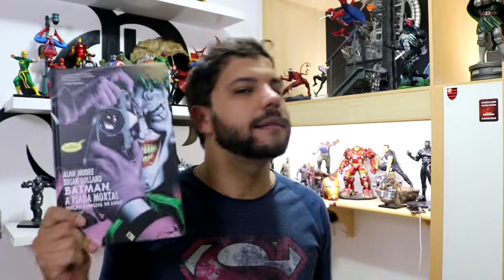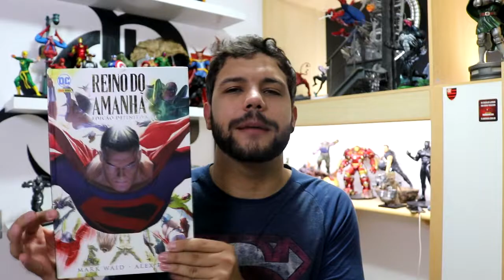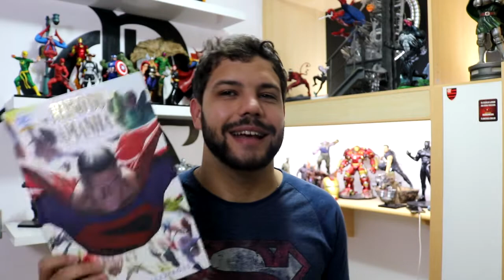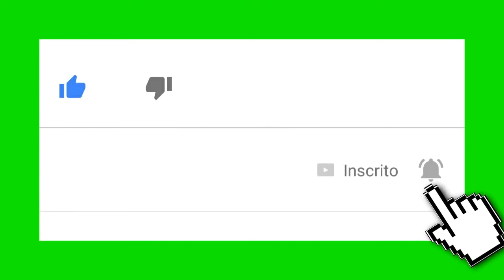A SOLUÇÃO DA DC NOS CINEMAS | MREIS GEEK #99